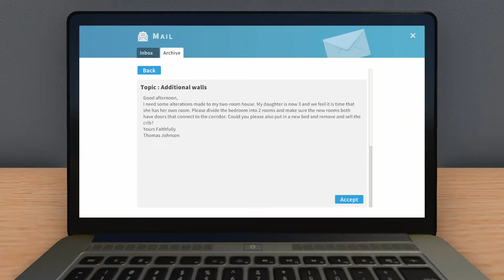8 Second Additional Walls